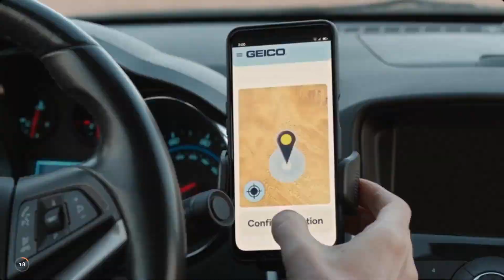Connected TV Ads - Geico 15s Car Insurance Easy App Commercial August 2024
The Government Employees Insurance Company is an American auto insurance company headquartered in Chevy Chase, Maryland. In addition to auto insurance, GEICO provides motorcycle, ATV, RV, boat, snowmobile, travel, pet, event, homeowner, renter, and jewelry insurance options.

Flight: Aug 2024
DMA: Austin, TX
Peacock - Olympic Stream